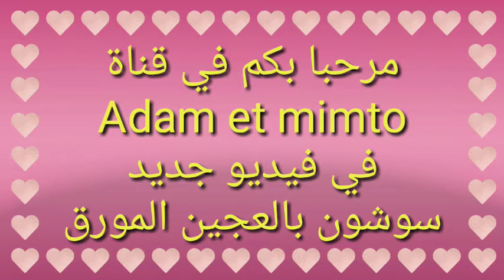شوصون chossonبالعجين المورق والفرماج،👌 ساهلين وسرعين ومقرمشين ياسلام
شوصون-بالعجين_المورق
العجين المورق
شوصون